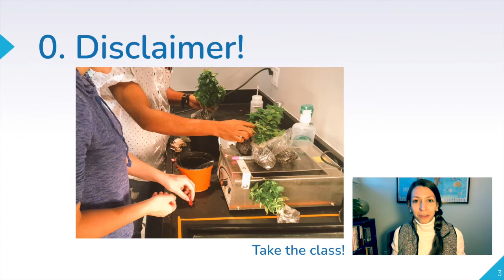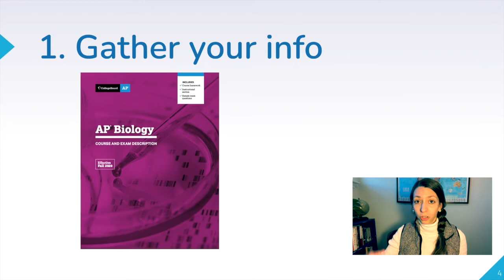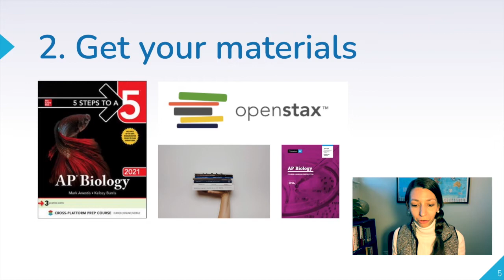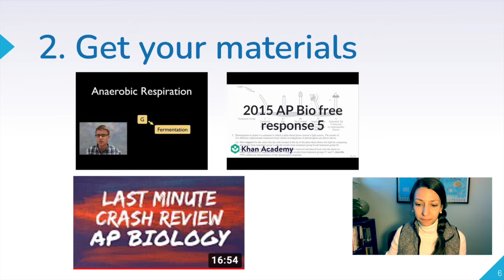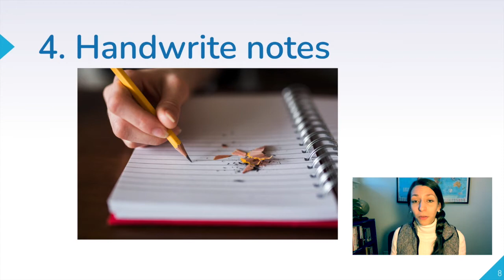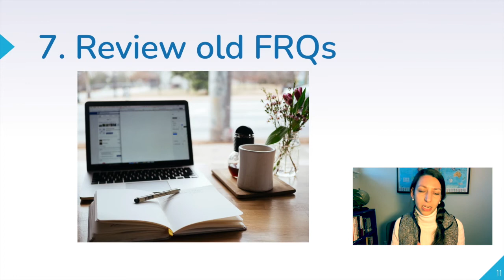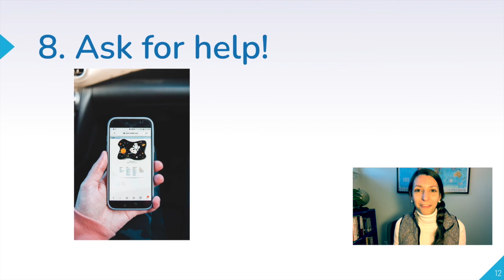Can I self-study for AP Biology? 8 tips for a successful self-study program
Can I self-study for AP Biology? Is it a good idea to self-study for the AP Bio exam? It is possible, but figuring out if it is right for you is a big decision.

In this video, I’ll go over 8 tips for a successful self-study program for AP Biology.

00:00 Start
01:11 Gathering Information
02:45 Get your materials
05:06 Make a schedule
05:52 Handwrite notes
06:21 Practice questions
06:45 Practice exam
07:22 Old FRQs
07:46 Where to get help

5 Steps to 5 - AP Biology Review Book